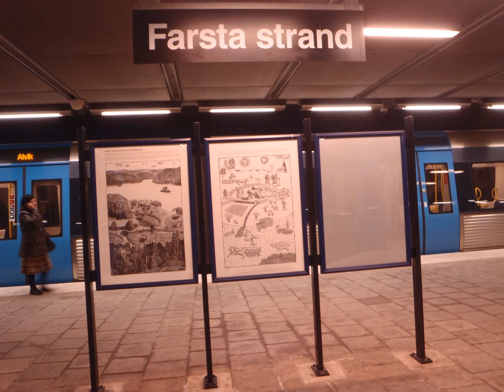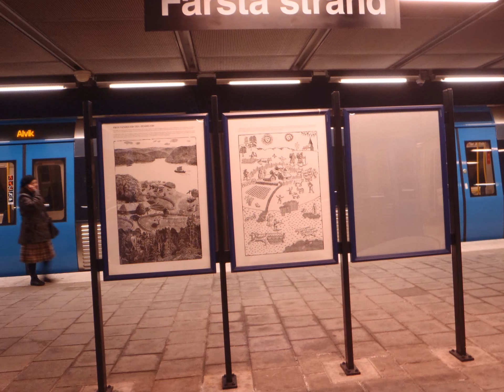Stockholm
Photographs taken in Stockholm over the years.